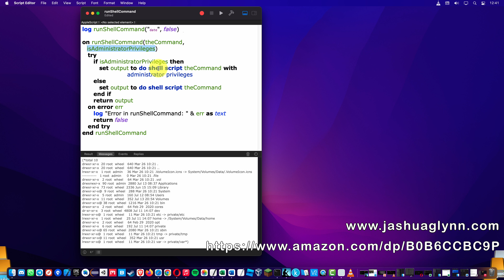AppleScript, AppleScript++, AppleScriptpp, run shell command script, running shell command function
AppleScript, AppleScript++, AppleScriptpp, run shell command script, running shell command function, with file types, apple, mac os x, monterey, script editor